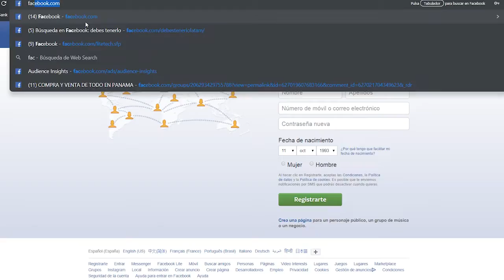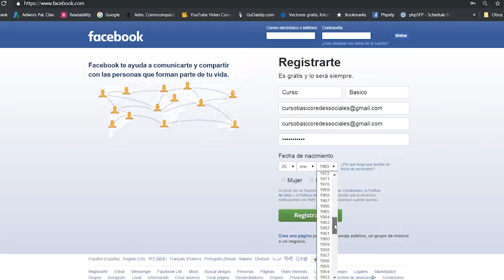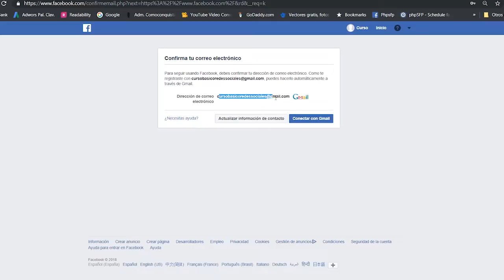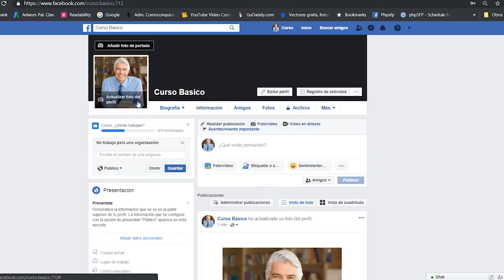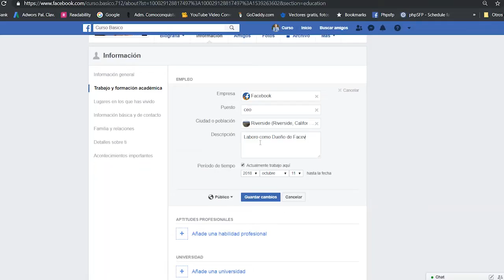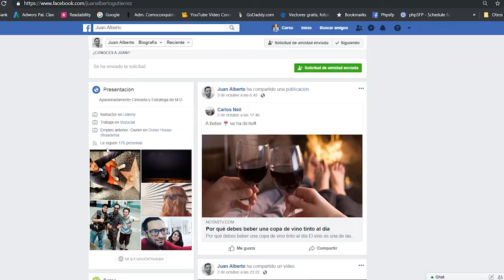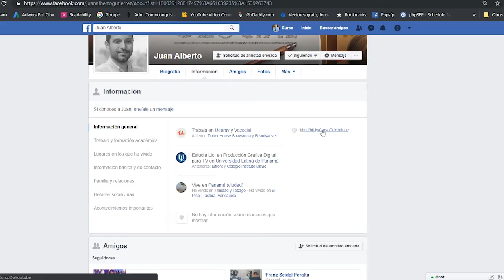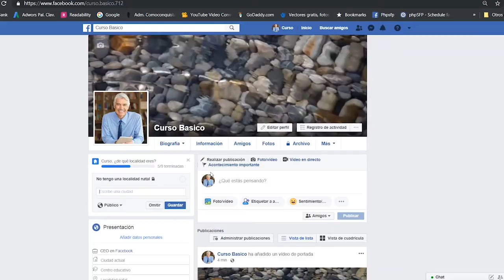🎓 Como Crear una Cuenta en FACEBOOK Desde CERO🎁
** ABRE ESTE REGALO PARA QUE DISFRUTES DEL CURSO HOY **

Tambien estoy en instagram (advierto que soy muy familiar)

Para DESBLOQUEAR TODO TU POTENCIAL te invito a mi plataforma de educación y cursos:

¡Saludos científicos del marketing!